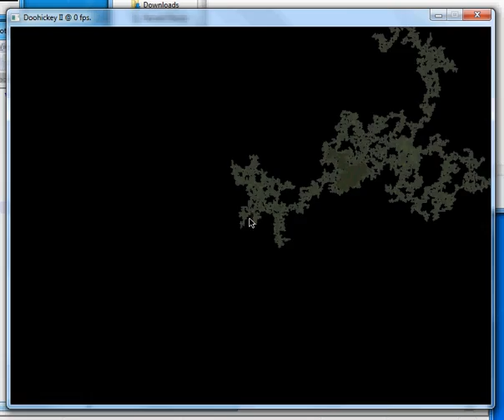RPG alpha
super long range path finding and huge random world generation